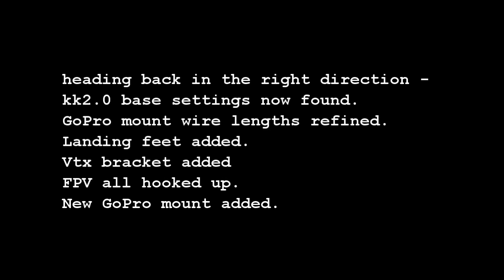intensewalkera Ultimaker 3d Printed TriCopter V3.0 testing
Ultimaker 3d Printed TriCopter V3.0 testing